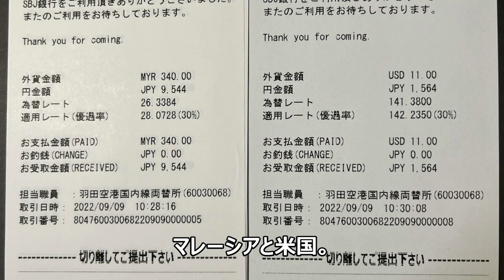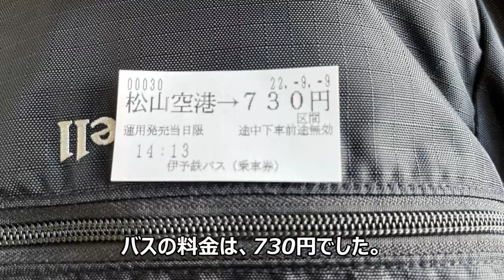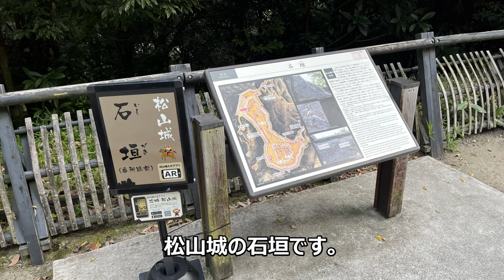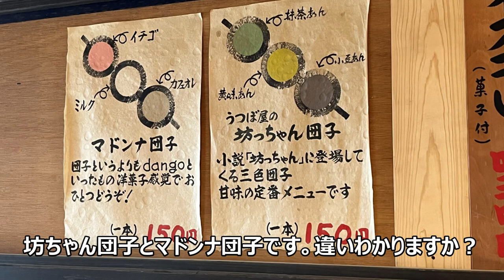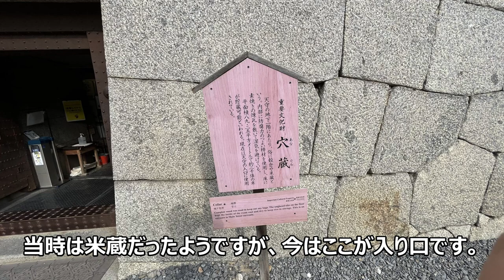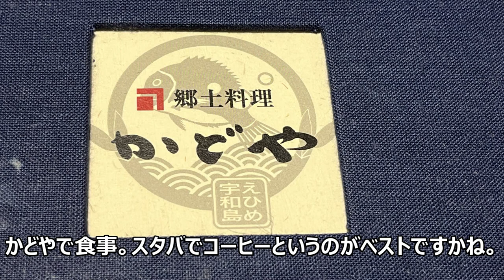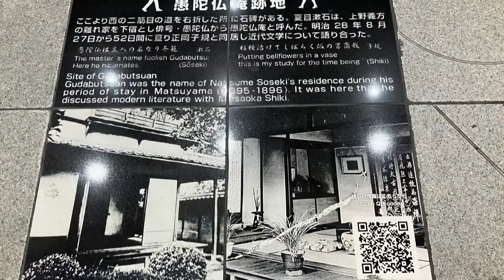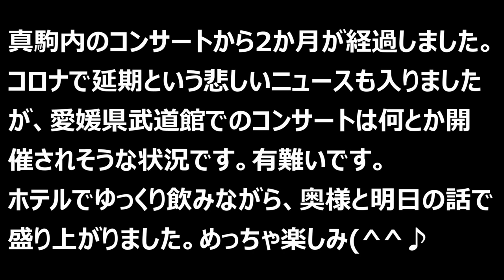Kazumasa Oda Tour 2022 「こんど、君と」 愛媛県武道館 ついでの松山旅行初日（2022年9月9日）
Kazumasa Oda Tour 2022 「こんど、君と」 愛媛県武道館。
折角、小田さんのお陰で、松山に来たんだから、ついでの松山観光をしていきます。
　9月9日のこの日は、羽田空港から松山空港に移動して、まずは、ホテルにチェックイン。その後、松山城を見学に行きます。その模様を動画にしました。
是非、楽しんでみてください。

BGMは、BGMerを使用させていただきました。